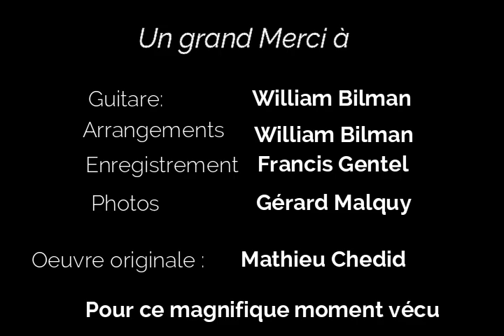onde sensuelle -M- Mathieu Chedid - Cover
Reprise de la chanson Onde sensuelle de -M-
Chant : Swanie
Guitare et Arrangements : William Bilma
Enregistrement : Francis Gentel
Photos : Gérard Malquy
Montage : Swanie